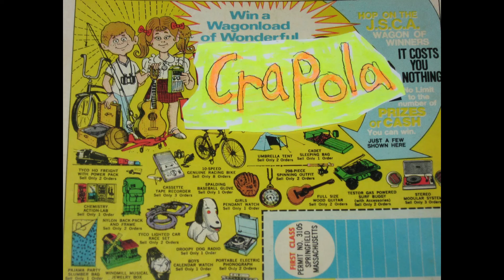CRAPOLA Hawaiian War Chant Prince Leleiohoku cover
the tardcore supergroup pulls an ancient Hawaiian chestnut ,(no,wait,a Macadamia nut!") ,outta their crusty collective butthole,and make it their own! This track has been included in a few "Hawaiian War Chant" compilations,where every band/performer does the same song! This is ,by far,the oddest version ,you will ever hear,very surreal!